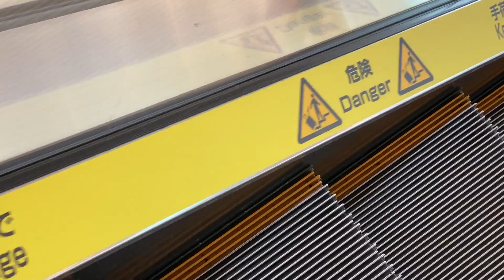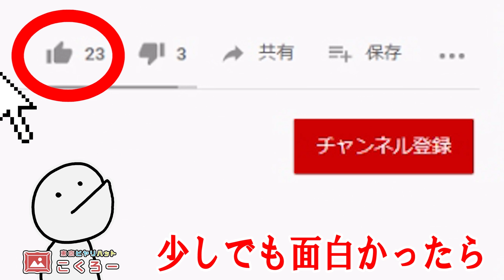いかの病院就職試験合否と企画準備【東京ﾋﾔﾘﾊｯﾄ】第0話-4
皆さん御存知でしょうか、水曜どうでしょう。北海道発の伝説的深夜番組です。思えば、いろんなYouTuberさんが居て、色んな動画が上がっていますけど、全員 過去の焼き直しっちゃ焼き直しだと思うんですよね。完全に新しいアイディアって世の中に そう無いというか。水曜どうでしょうの鈴井貴之は「ドラバラ 鈴井の巣」で2003年に既に納豆風呂の企画などを撮っていたりします。はじめんも真っ青です。今YouTuberやっている人も、もし3-40年前だったら、やはりテレビ局に入って深夜番組で好きなことをやる、くらいしかバカな動画を世に配信する手段はなかったんではないかと思います。そう考えると、現代はいい世の中ですよね。今なら医者しながらとかでも無意味な映像を世に無料で垂れ流せます。そりゃあ そりゃあね、動画でお金が稼げるようになりゃあそれに越したことなんてないんですが、ただバカやりたいな、という意外とプリミティブなモチベーションで毎週動画を出しております。つまるところ、僕は藤村ディレクターになりたいんですよ。テレビ局に入ることなく。頼むぞﾋﾔﾘﾊｯﾄの大泉さん。黄色いけど。（こくろー拝）

出演：こくろー(現役医師,@kokuro_forever),きよすけ(医学部６年生,@swns6),いかんせん(医学部６年生,@i_kan_sen),れく(現役医師,@leknyan)